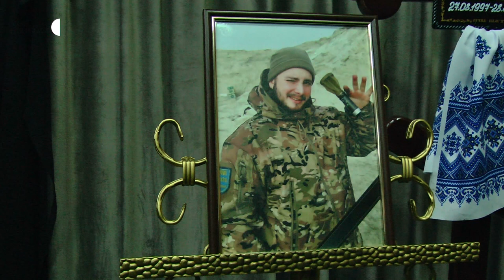У Хмельницькому попрощались з Максимом Хохлачовим та Юрієм Муравою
В останню путь провели у Хмельницькому 25-річного військовослужбовця Максима Хохлачова та 39-річного старшого солдата Юрія Мураву. Загинули воїни під час виконання бойових завдань. Поховали військовослужбовців на Алеї Слави.